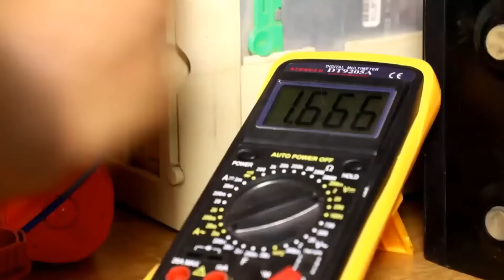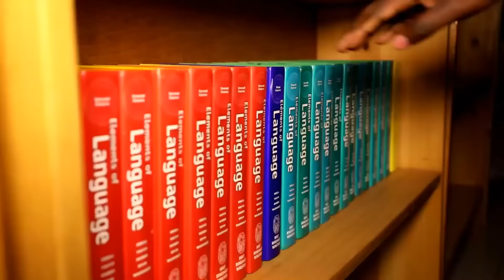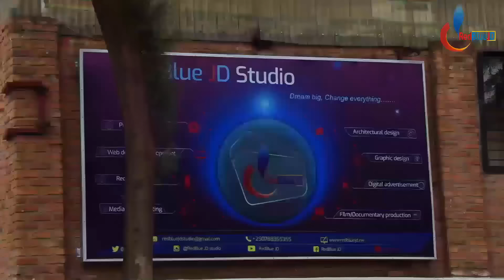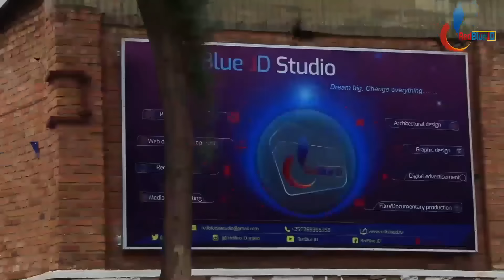INDEGE zashimuswe na ALIENS bivugwa ko zaburiwe irengero m'uburyo bw' amayobera: Sobanukirwa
Iki n' ikiganiro kivuga Ku NDEGE zaburiwe irengero bikavugwa ko zashimuswe na ALIENS

ABAYO YVETTE SANDRINE.  Video Uploaded by RedBlue JD.